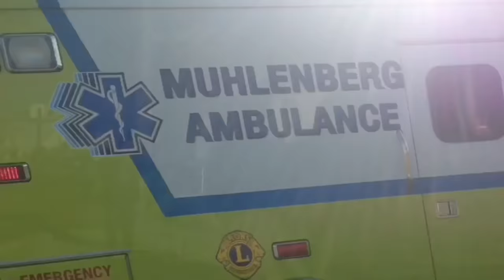Apparatus Leaving Gibraltar 2017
Apparatus leaving gibraltar fire co annual lights & sirens parade and battle of the barrel.